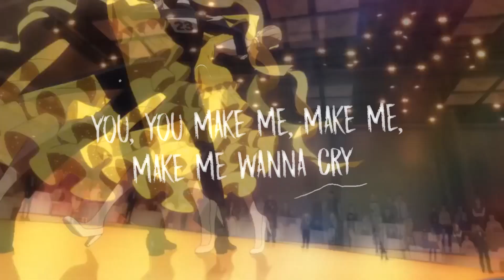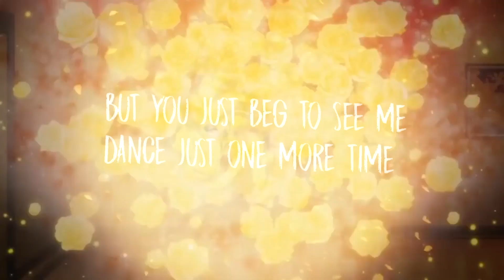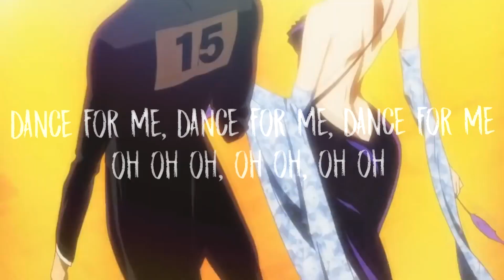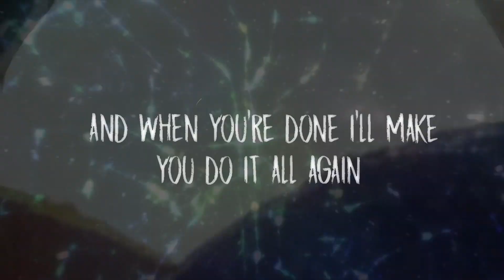「AMV」Tones and I - Dance Monkey (Ballroom e Youkoso) (Lyrics)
Espero que lo disfrutéis. Debajo tenéis el nombre de la canción y del anime.

►Anime: Ballroom e Youkoso (y unos fragmentos cortos, la principio y al final, de otros anime como Yuri!!! on Ice)

►Song: Tones and I - Dance Monkey